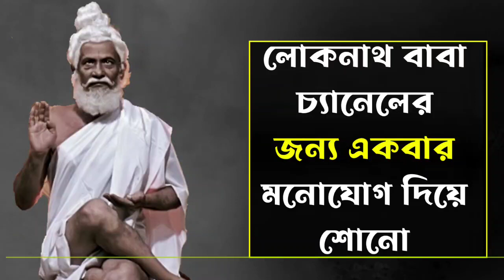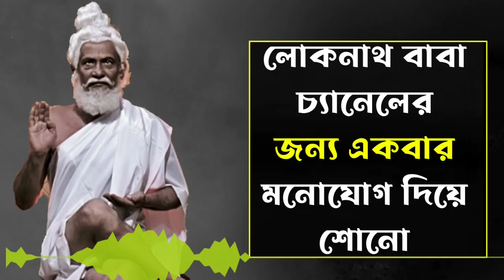লোকনাথ বাবা চ্যানেলের জন্য একবার মনোযোগ দিয়ে শোনো